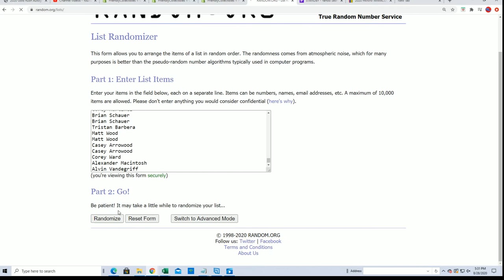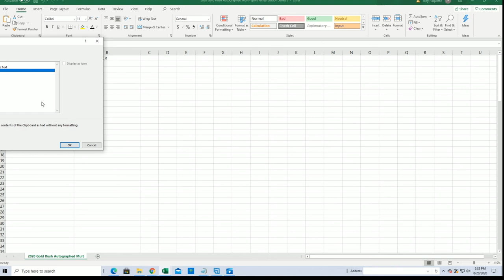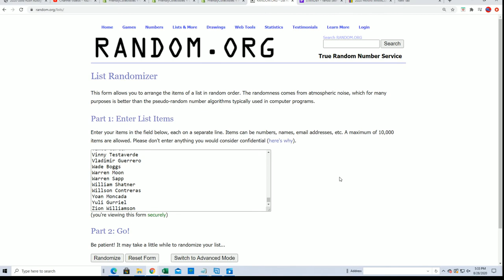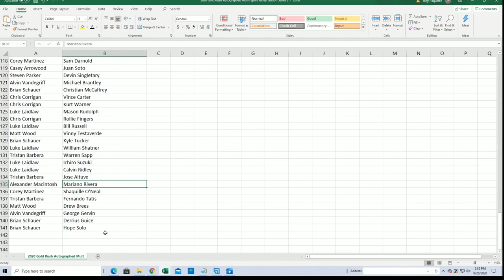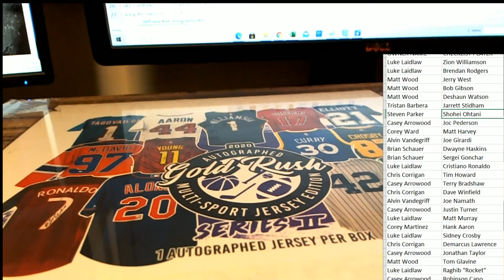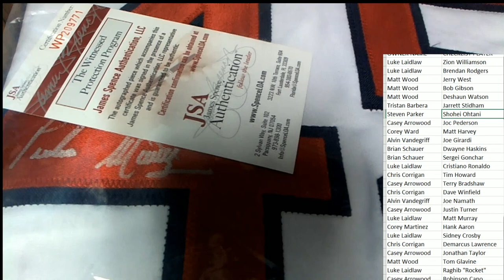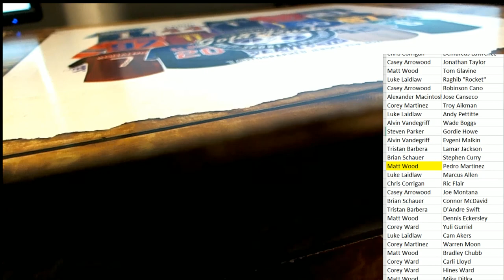2020 Gold Rush Autographed Multi Sport Jersey Edition Series 2 Box ID 20GRMSJERS2109